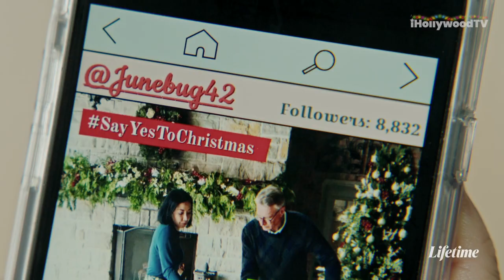Saying Yes To Christmas - Erika Prevost & Romaine Waite's Lifetime Christmas Movie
Erika Prevost joins us to discuss 'Saying Yes to Christmas' and shares why she says YES to everything in this holiday Lifetime movie. A magical Christmas wish makes a career-obsessed June (Erika Prevost) say “Yes” to every invitation while she’s home for the holidays. But when an old flame, Blake (Romaine Waite) joins her hectic schedule of Christmas activities, past feelings are reignited. June must choose between saying yes to her career and life in the city or to her heart in her hometown.

Get ready for the most cheerful holiday season yet! Lifetime announces its largest holiday movie slate ever for the network's annual It’s a Wonderful Lifetime programming event, kicking off November 12th with five new movies Fridays and Saturdays, and a premiere on Sunday, November 21st. Then, once the Thanksgiving feast is over and for the first time ever, Lifetime will premiere 30 new movies, in 30 days, with a new movie EVERY DAY from November 26 through December 25.